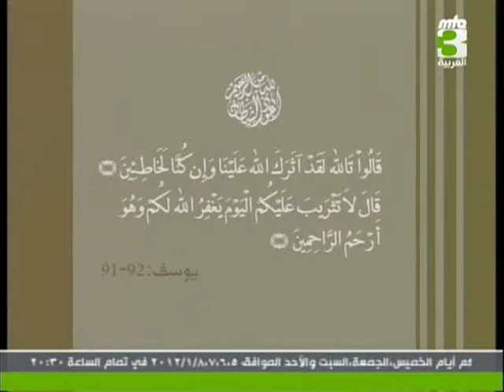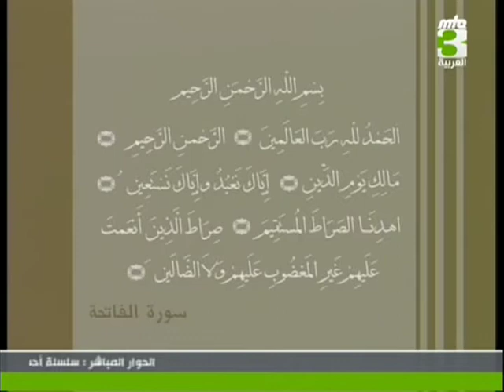نعم إنه كلام الله -- الحلقة 7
الحلقة الـ 7 من برنامج: نعم إنه كلام الله للأستاذ فتحي عبد السلام - موضوع الحلقة الدلائل على صحة القرآن وحفظه - تتمة الحديث عن سورة الحجر